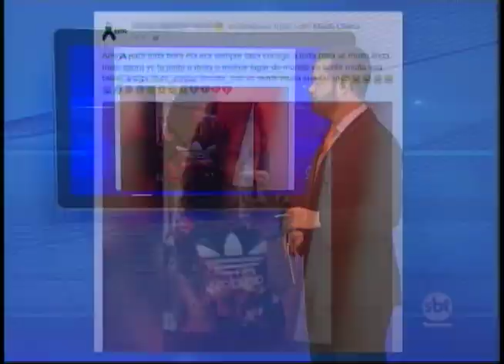Região de Prudente: corpo encontrado em estrada é de adolescente de 15 anos